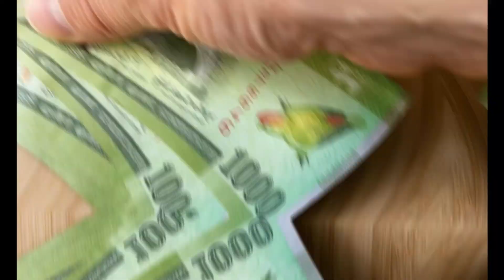පැණි වරකෙට හෙන ගහයි? මහ බැංකුවේ ආරක්ෂාවක් නැති රටක ඇති වැඩේ කුමක්ද?